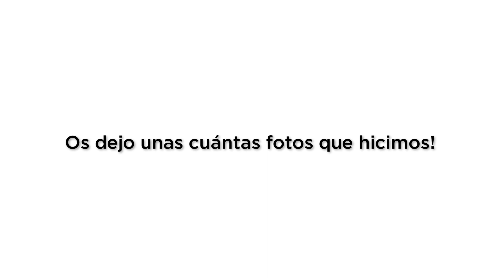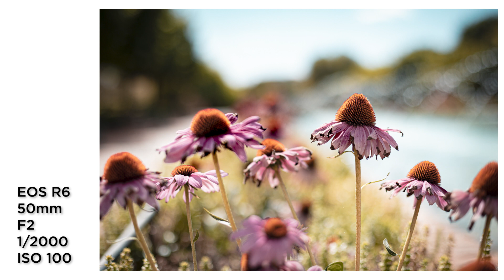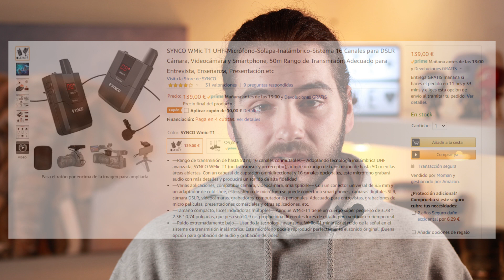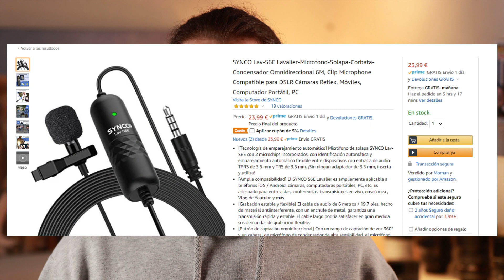Mis NUEVOS MICROS y FOTOS por CÓRDOBA con la R6 y la GoPro HERO 9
Espero que os sirva este vídeo para ver cómo funcionan los Synco Micro T1 y el Synco Lav S6E

●Por si os interesan los micros!!

micro inalambrico

micro con cable

●Mi equipo:

cámara principal
cámara de vlog

Mi trípode: